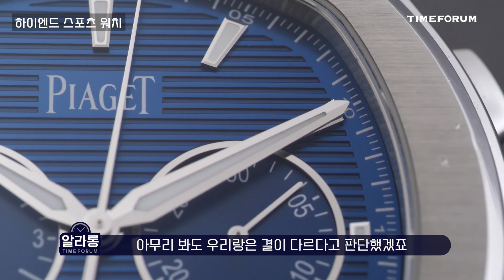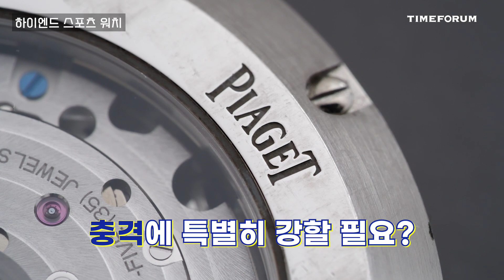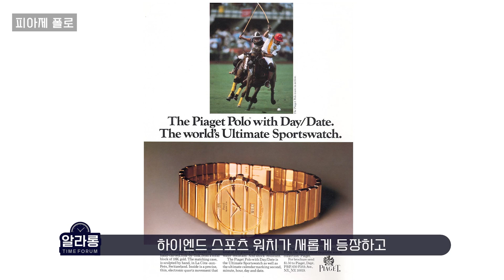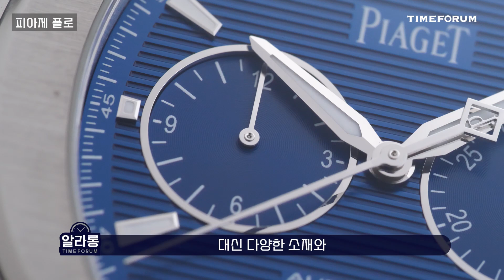[타임포럼 X 피아제] 워치 스텝 바이 스텝 #2 1편 하이엔드 스포츠 워치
장안의 화제작 [타임포럼 X 피아제] 워치 스텝 바이 스텝이 돌아옴.
레벨업 마친 시계 애호가를 위한 가이드. 제1편 하이엔드 스포츠 워치.

00:00 시즌2 스타트
01:52 스포츠 워치와 하이엔드 스포츠 워치
05:55 피아제 폴로
09:40 하이엔드 스포츠 워치 근본

[타임포럼 X 피아제] 워치 스텝 바이 스텝 #1